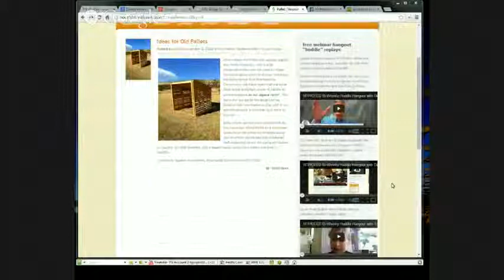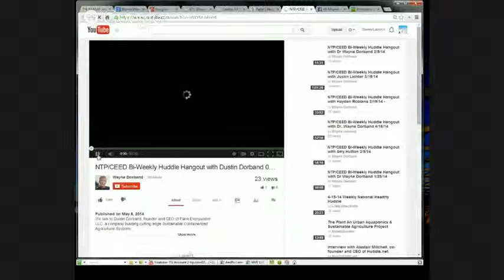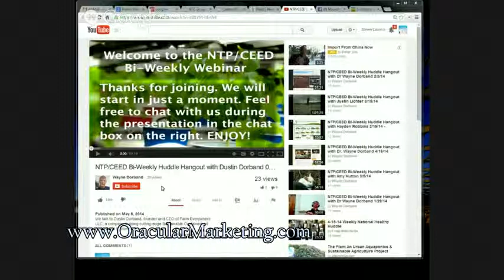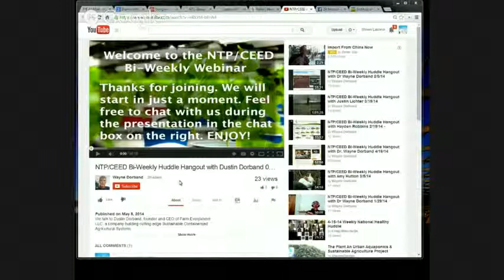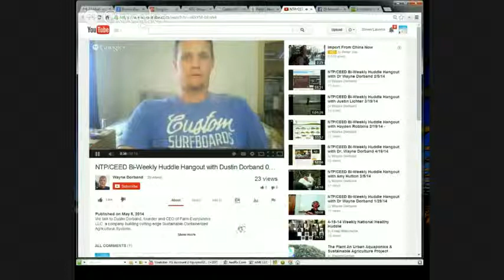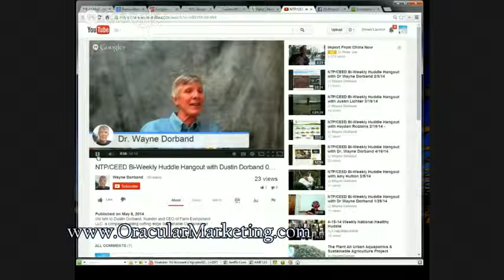Creating Substantial Content for Podcasting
Online Marketing Guy Steve Laurvick with consultant Dr. Wayne Dorband on effective tips in Creating Substantial Content for Podcasting.

We have an in-house video editor. She comes in after we finish.  She adds an intro. You got the intro that you see on there right now. And she adds an outro. We put it out on a variety of other distribution sources.  Then, people will be able to view and all those different ones just like you. And then, we’re actually going to start a podcast with them and we’re not going to distribute them as video through the podcast.

We’re just going to do the audio through the podcast.  Then we also have a transcriber that is transcribing them.  And I believe we’re caught up right now.  Everything we’ve done has been transcribed.  We want to allow people if they want to use the media of the word, text to find and get the information.  They can do that also.